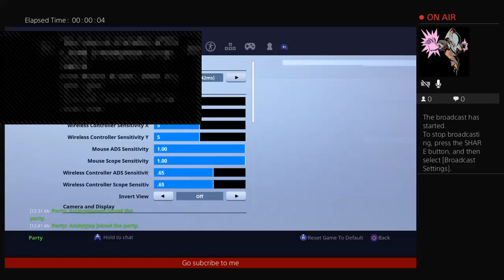~Fortnight & other games W/ Amber